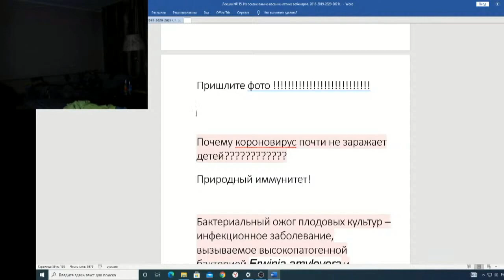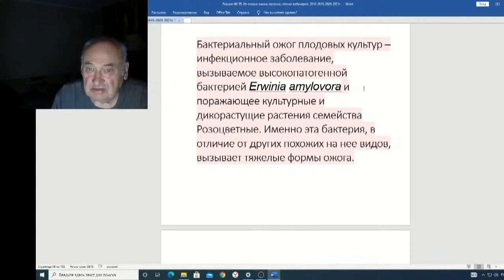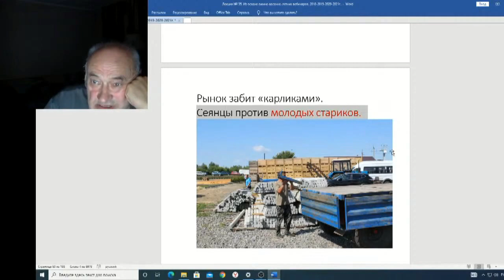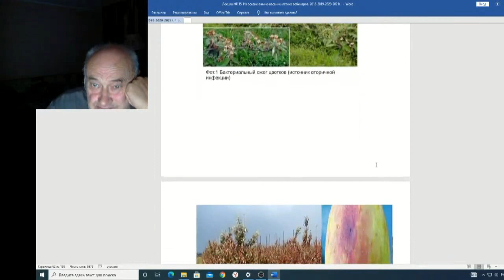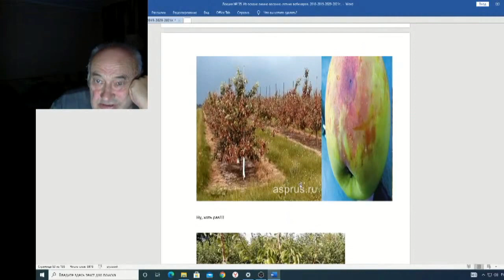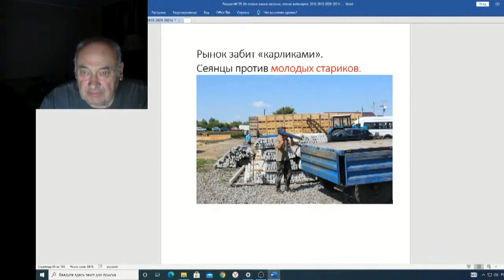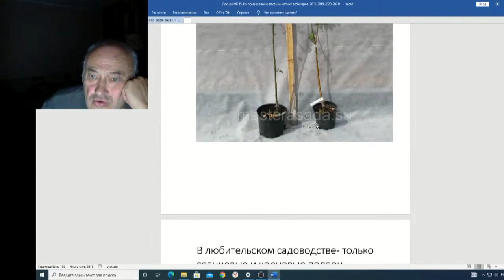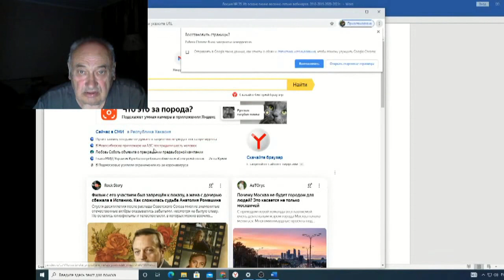Железов Валерий Вебинар 135 ч 15 Про природный иммунитет